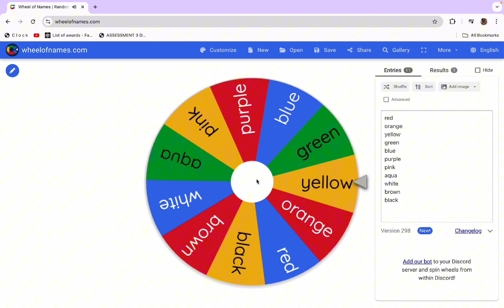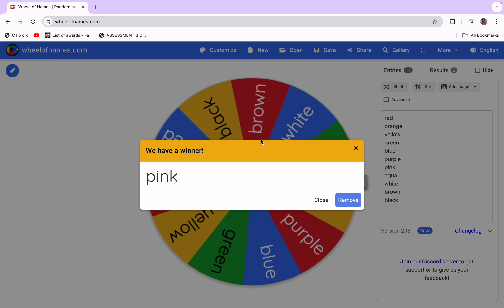ONE COLOUR PREPPY ADOPT ME BUILD CHALLENGE!! 🌈🌴💐😱